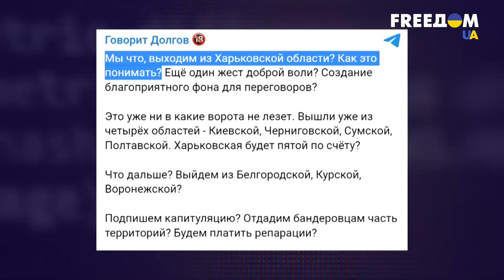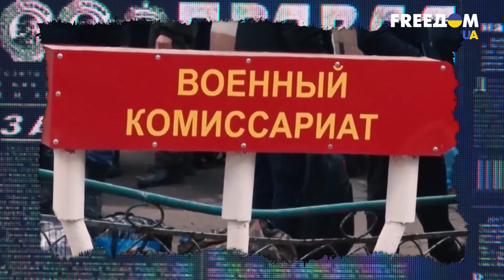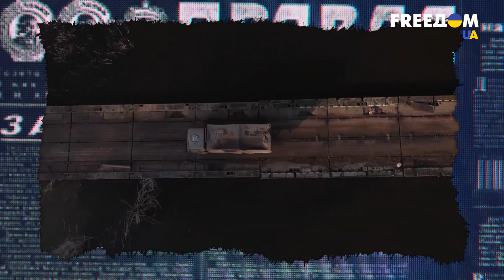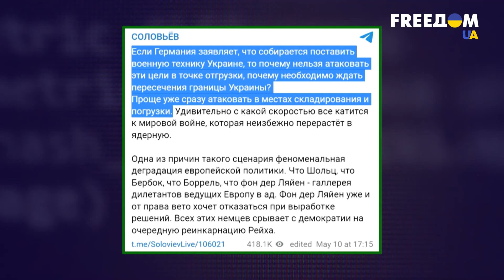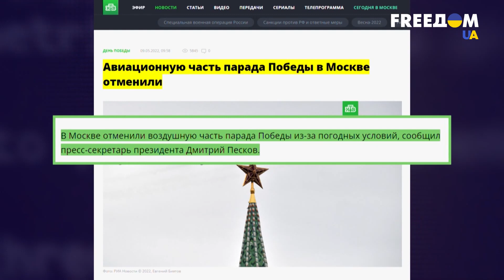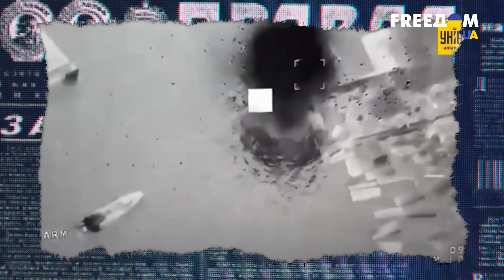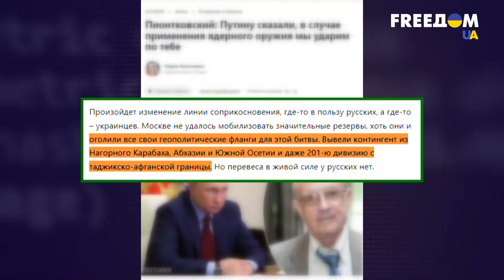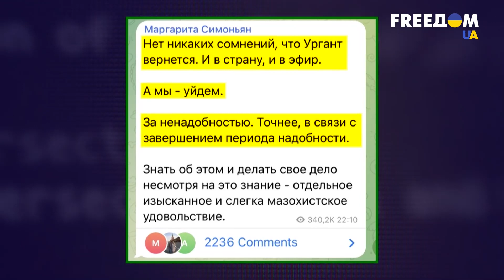Крах кремлевских планов. Успехи ВСУ на поле боя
Незадолго до начала полномасштабной войны России против Украины Кремль неоднократно предупреждали – ВСУ дадут отпор. В итоге, намерения россиян захватить Киев за 3 дня провалились. За 2,5 месяца активных боевых действий украинской армии удалось вытеснить оккупантов из Киевской, Черниговской, Сумской и фактически из Харьковской областей. У армии РФ огромные потери, большое количество попали в плен в Украине. Мамы и жены российских солдат просят вернуть своих родственников с войны, а также штурмуют воинские части. О том, как рушатся все планы Кремля, смотрите в материале для марафона "FreeДОМ" на телеканале украинского иновещания UA.